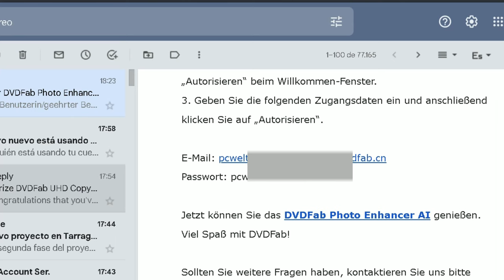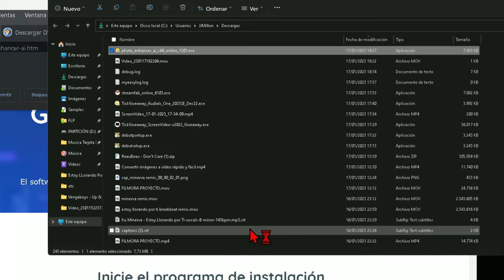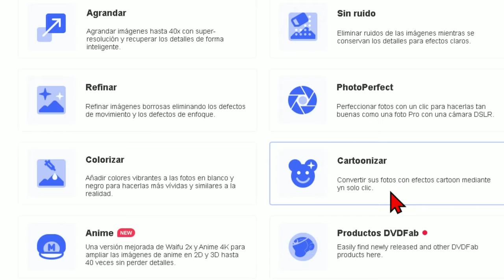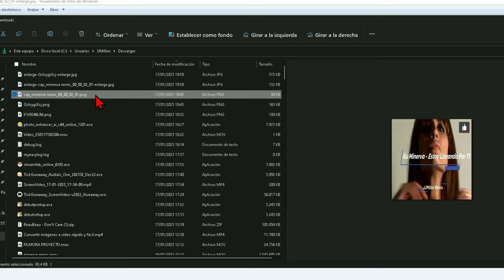Cómo ampliar y mejorar fotos en Windows 11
Aquí tienes una licencia gratis para el mejor programa que existe para ampliar y mejorar las fotografías con inteligencia artificial.

DVDFab Photo Enhancer AI es la mejor herramienta de mejora de imagen que embellece sus fotos. Utiliza redes neuronales profundas y se entrena con millones de ejemplos mejorados profesionalmente. También puede aplicar efectos de dibujos animados a las fotos, ampliar una imagen pixelada sin pérdida de calidad, reducir hasta 40 veces el ruido de fondo, color y brillo de las fotos sin perder detalles y agudizar las fotos que son suaves e inestables. Tenga el movimiento borroso o borroso. Comience hoy con la foto Mejore la calidad. No pase horas cambiando cada imagen individualmente: use Photo Enhancer AI para mejorar la calidad de la imagen y experimente la tecnología de mejora de fotos en un nuevo nivel.

Características clave:

Puede ayudarlo a ampliar las imágenes de anime 2D / 3D hasta 40x sin perder ninguna calidad
Puede aplicar efectos de dibujos animados a las fotos en su galería y convertir sus fotos en arte pop
Puede optimizar sus fotos en una increíble calidad de cámara DSLR con un solo clic.
También aumenta las imágenes hasta en 40 veces el tamaño original sin perder ninguna calidad
Puede usarlo para eliminar el ruido de las fotos para mejorar la claridad y definición de la imagen
Le ayuda a reparar imágenes borrosas, agudizar bordes y agregar más detalles para que las fotos cobren vida.
Le permite convertir fotos en blanco y negro en fotos en color utilizando una tecnología de IA totalmente automatizada y sorprendente.
SO compatible: Windows 11/10/8 / 8.1 / 7 (solo 64 bits)